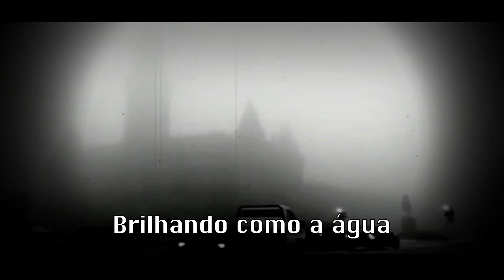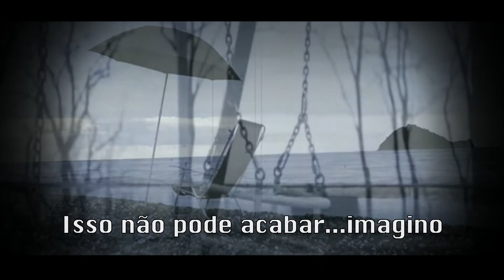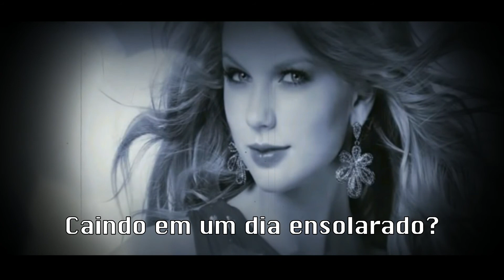Have you Ever Seen the Rain? (Você Alguma Vez Viu a Chuva?) - Creedence Clearwater Revival